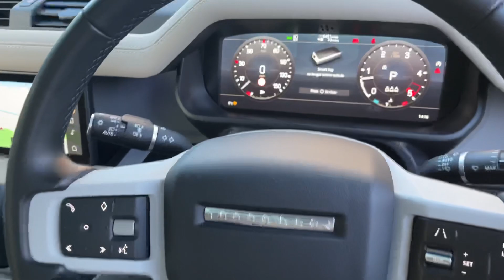Land Rover Defender 110 XS Edition